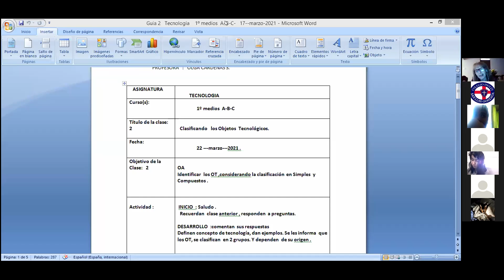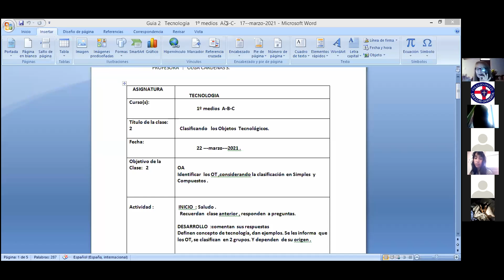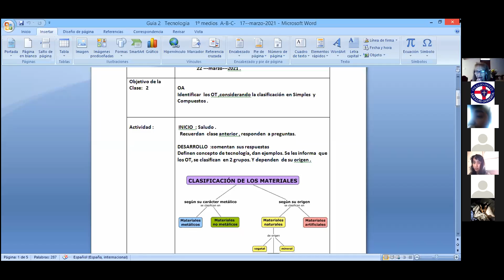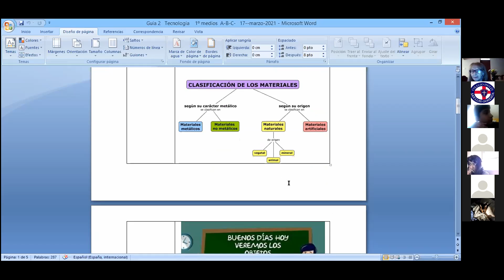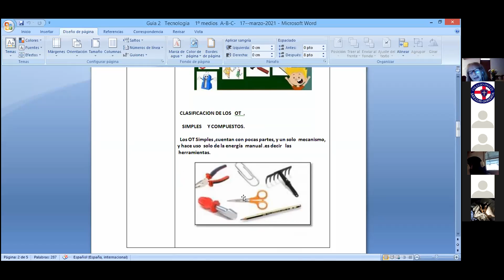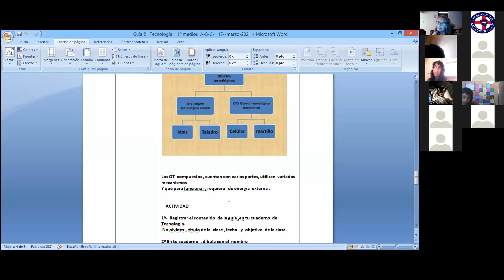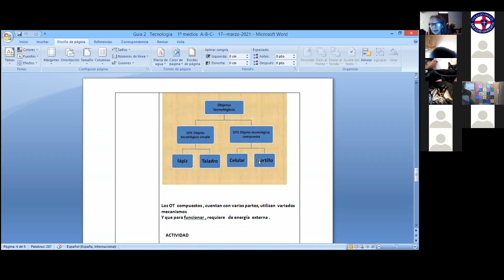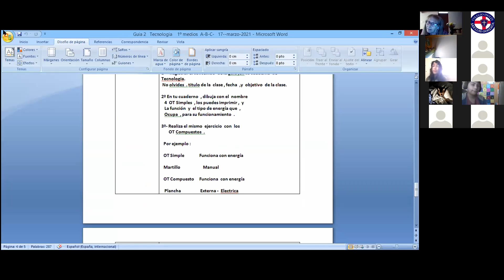zoom tecnología 1° medio C 22 03 2021